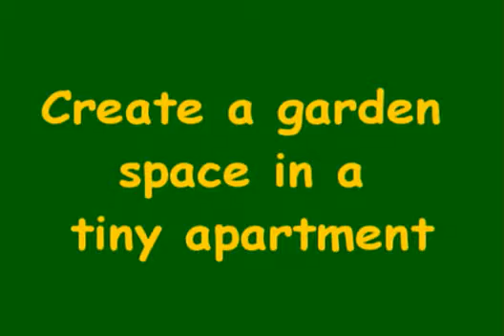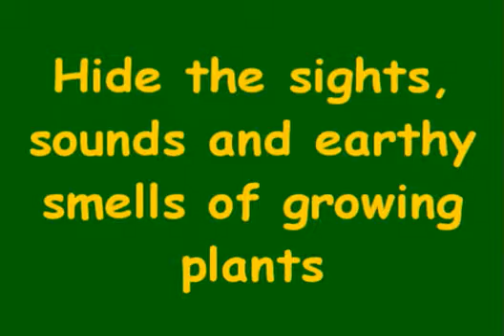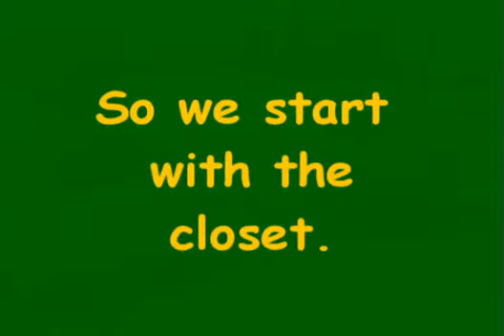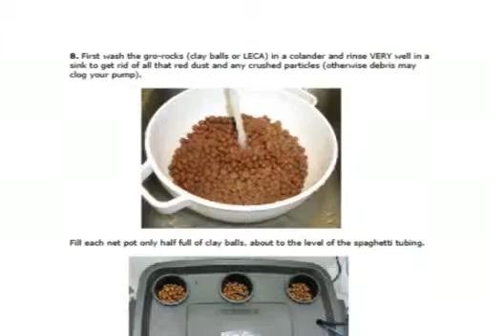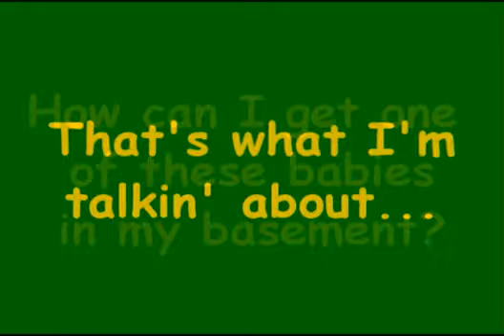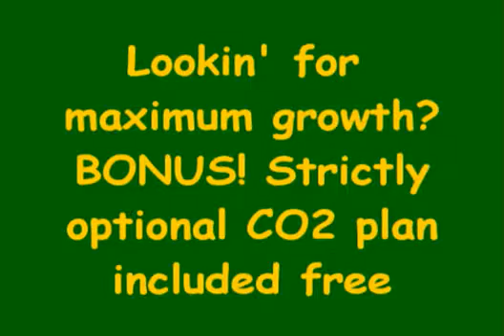HYDROPONICS GROW BOX SYSTEM COMPLETE PLANS AND TIPS Review